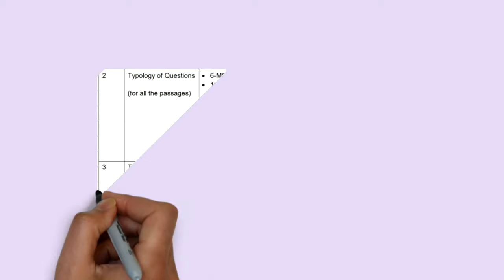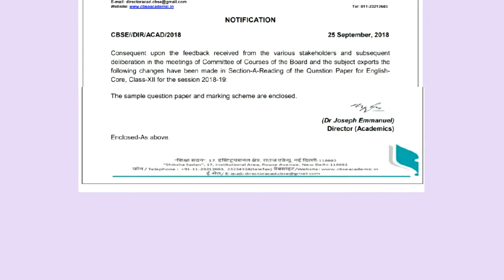Major Changes in CBSE Class XII English Board Exam 2018-2019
CBSE BOARD EXAM 2019: MAJOR CHANGES IN QUESTION PAPER
The change has been introduced based on feedback received from the various stakeholders and subsequent deliberation in the meetings of Committee of Courses of the Board and subject experts.
Now instead of three passages, there will only be two passages in section A (Reading).
The typology of questions has also been changed.
Of the two passages, there would be 5 MCQs, 9 very short answer type questions, and 3 short answer type questions from passage one.
There will be 2 long answer type questions related to passage two.
The total number of questions has been reduced from 24 to 19 in case of section A.
Total marks attributed to section A is 30 marks.
Total number of questions in the question paper has also been reduced from 40 to 35.
CBSE has also made the revised marking scheme and corresponding sample paper available for English (core) on the official website.